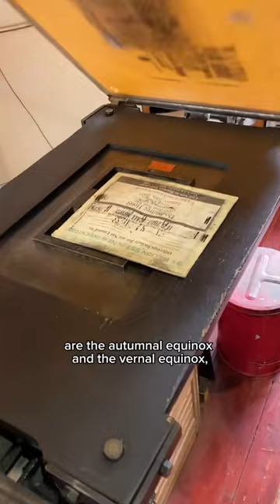Printing for the beginning of summer (June 21)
June 21st is the first day of summer, the longest day of the year! In honor of the summer solstice, Howard letterpress printed an image of the culprit of Sacramento’s hot days this time of year. This electrotype, made 125-130 years ago, is from the Lewis Winter Collection.

To beat the heat this summer, come cool off at the Sacramento History Museum! We are open everyday from 10am to 5pm, last admission at 4:30. We also have Old Sacramento Underground Tours 7 days a week!